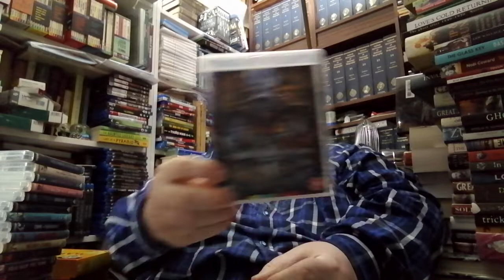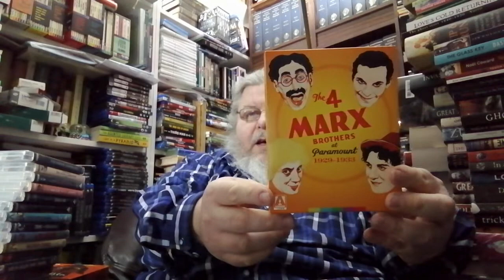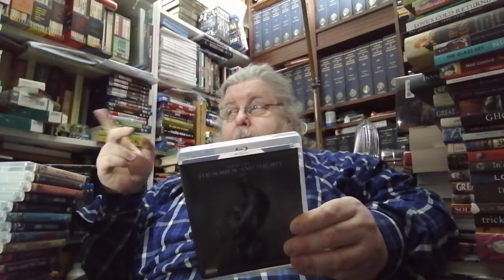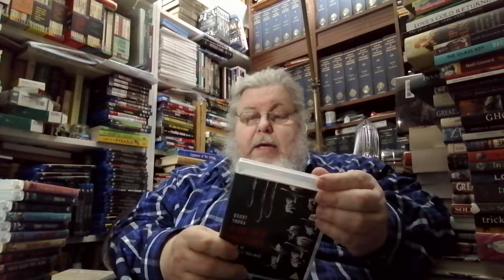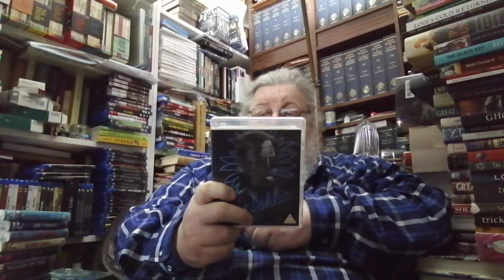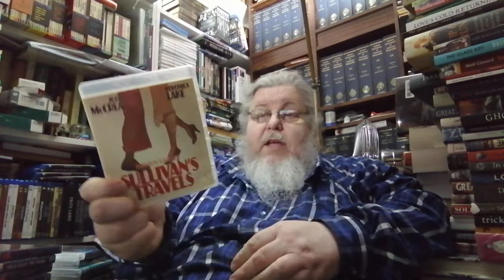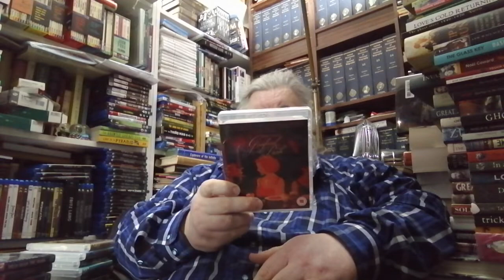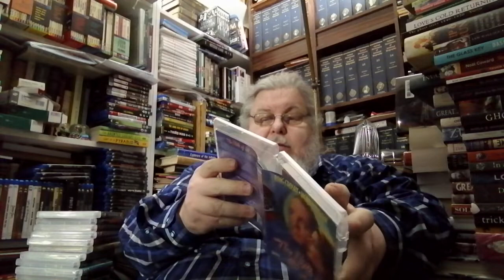Blu-ray Library Tour, Part 14: Arrow Academy/Arrow Video